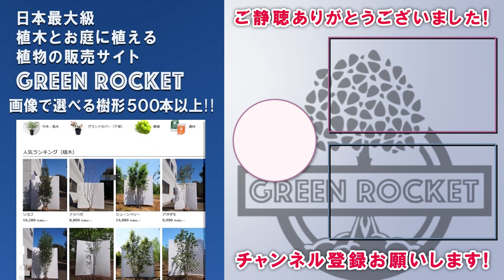【アオダモが枯れてきた？】アオダモの葉が茶色くなったり、葉が全部落ちた時の対処法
アオダモの葉が茶色くなって落葉している、緑色の葉のまま落葉した、黒い斑点が出た、虫に食われた。。
この時期にあるアオダモの葉の症状について解説します。

■目次
0:00　オープニング
1:41　①アオハダの葉が茶色くなった　②落葉した
5:25　③アオダモの葉に斑点ができた
7:35　④アオダモの葉が虫に食べられた
8:54　秋に新芽が吹くケースもある
9:23　まとめ